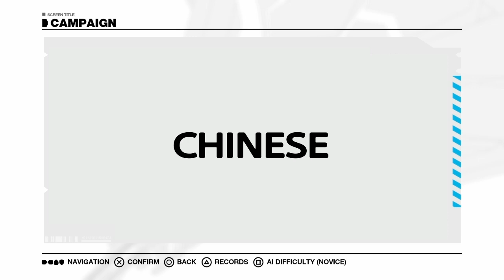WipEout Omega Collection - Combat Systems (Part 4)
Part 4: Chinese, Arabic, Finnish, Malay, & Korean.